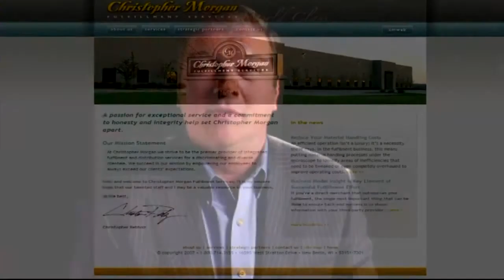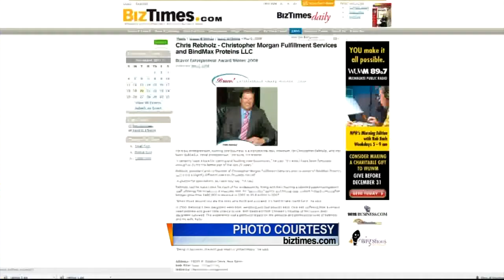Reality Check: Walker Ad Features New Berlin Business Owner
A New Berlin business owner is featured in an ad from Gov. Scott
Walker, who is fighting a recall effort.